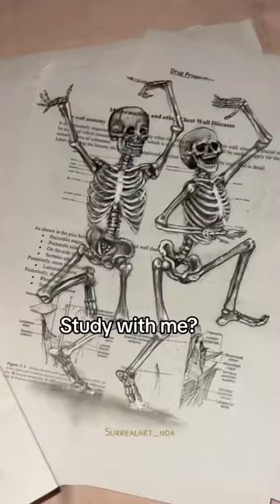None of it was real? 👁️🃏